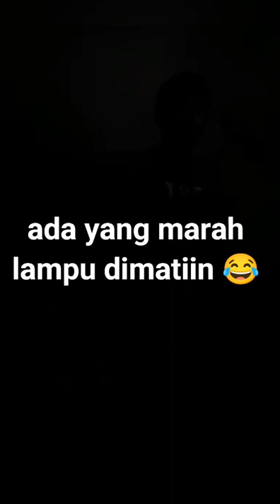Happy Belated Birthday Om Dwi